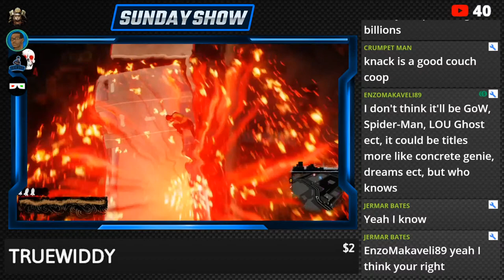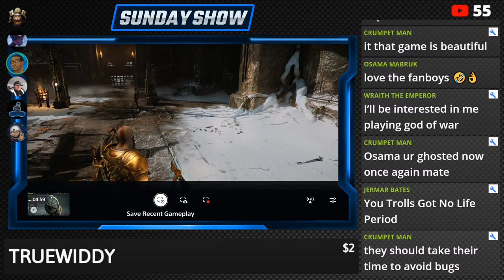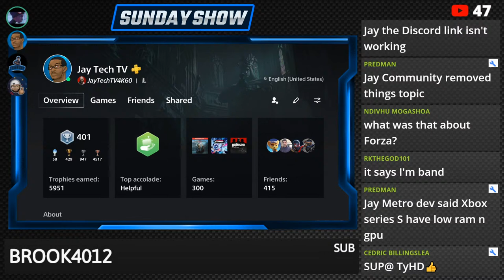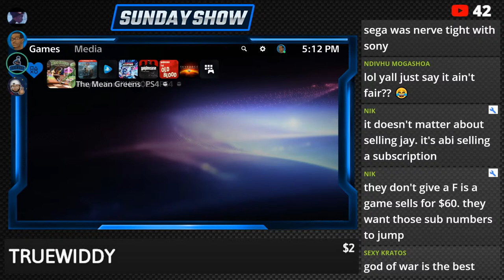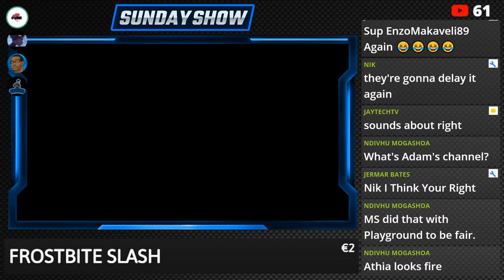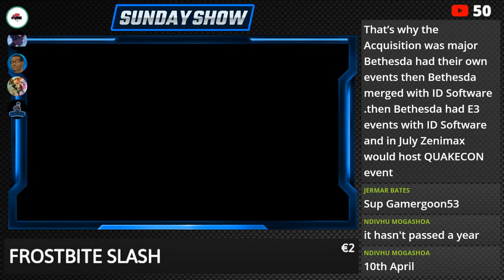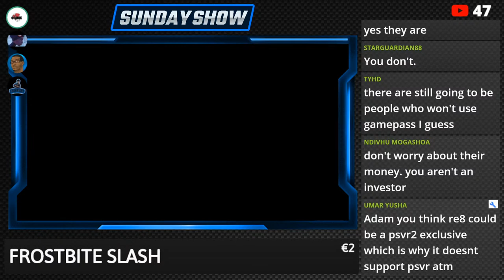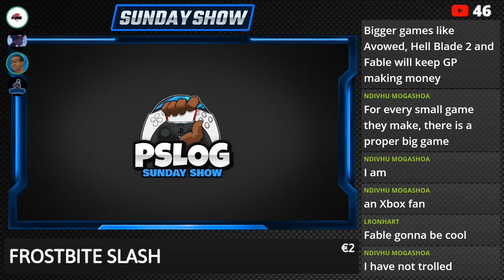PSLOG Sunday Show: Xbox owns Bethesda, Starfield Only on Xbox, NPD